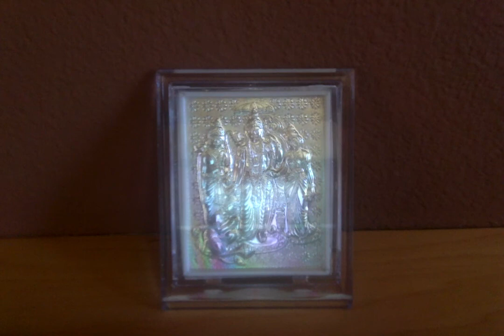Ramayana Retold by C.Rajagopalachari - 5. Rama slays the Monsters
Ramayanam - Chapter 5. Rama slays the Monsters